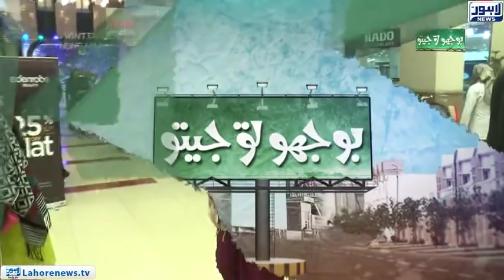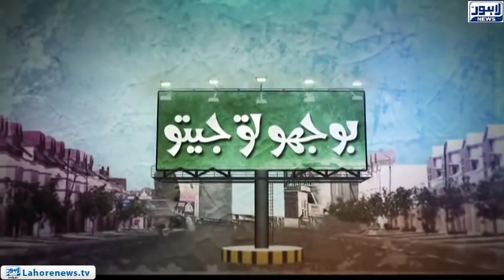Bhoojo To Jeeto - Where was the first potato grown in World? - Part 02